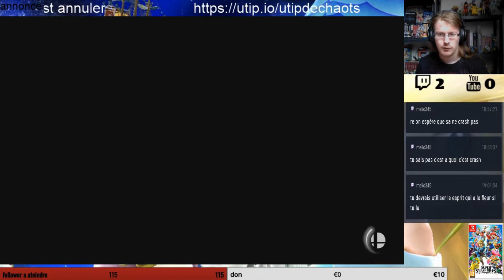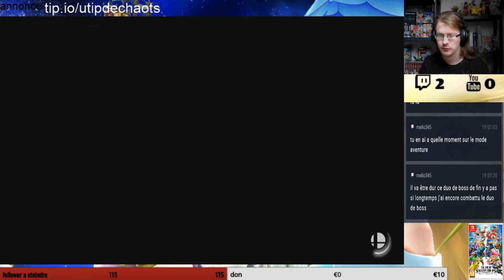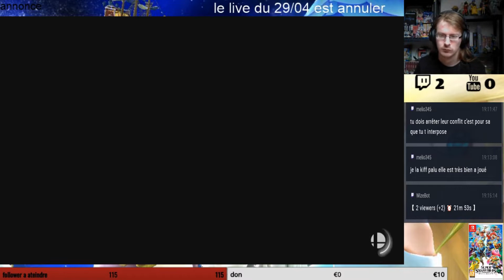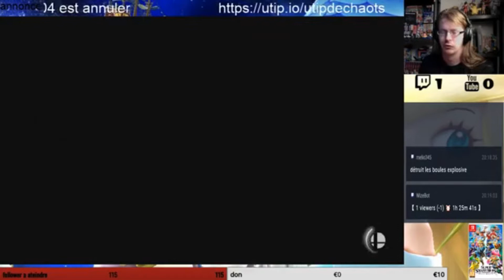redif du live Super Smash Bros. fin de l histoir?